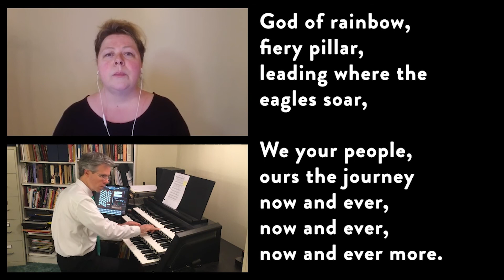"In the Midst" performed by Lisa Daehlin | June 28, 2020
"In the Midst" performed by Lisa Daehlin (soprano) and Christopher Creaghan (organist). Author: Julian B. Rush.  | June 28, 2020